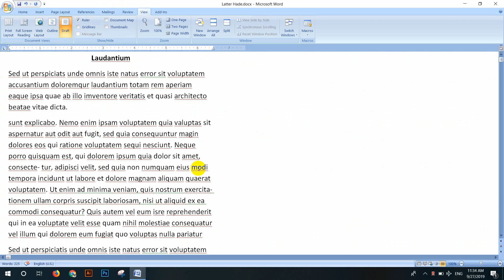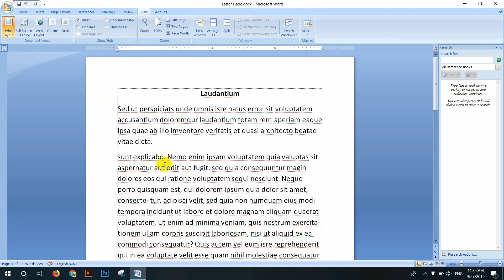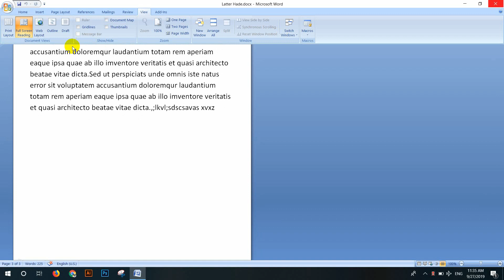Microsoft Word Lation 31 Work Print Layout & Web Layout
এই ভিডিওর মাধ্যমে Layout & Web Layout & Full Screen Reading সম্বন্ধে বিস্তারিত জানতে পারবেন এবং মাইক্রোসফট ওয়ার্ডে কিভাবে গাণিতিক কাজ করতে হয় সে সম্বন্ধে জানতে পারবেন  যার কারণে ভিডিওটি শেষ পর্যন্ত দেখবেন সফল হবেন।